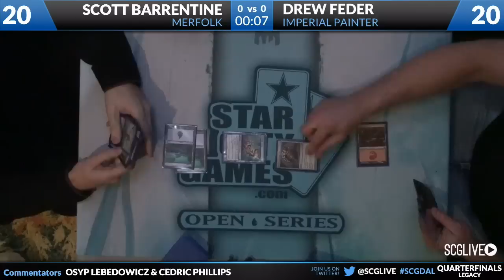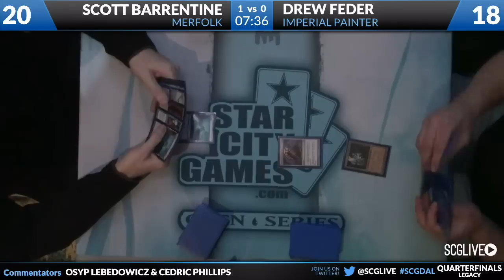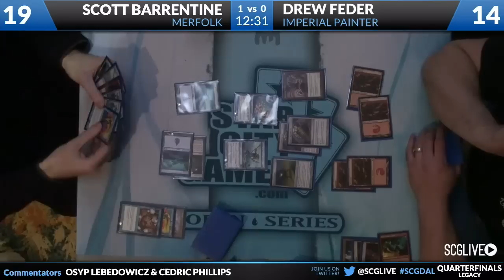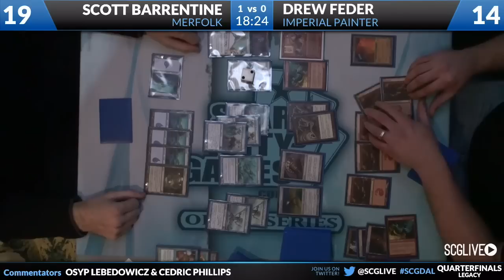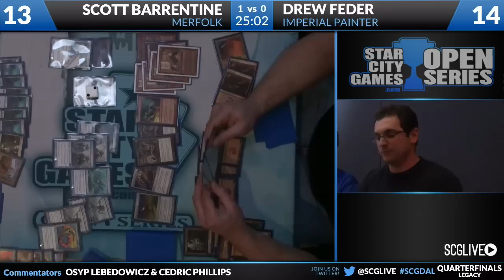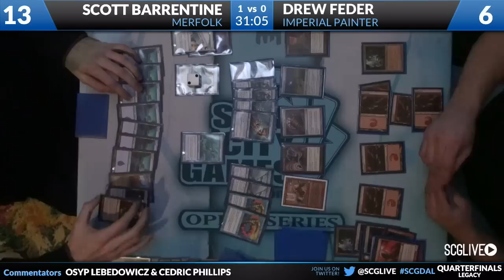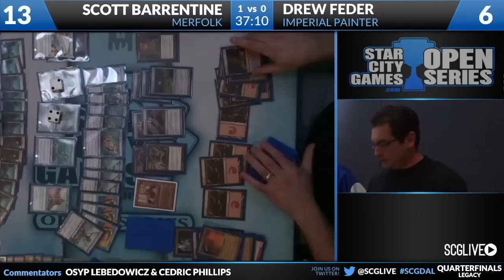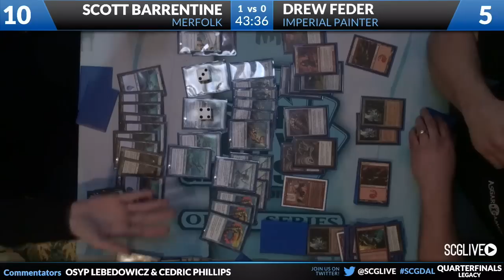SCGDAL - 2013 - Legacy - Quarterfinals - Scott Barrentine vs Drew Feder